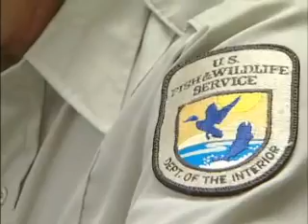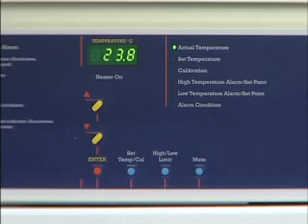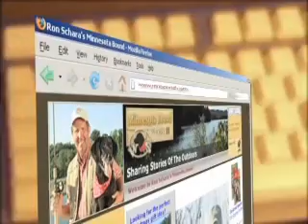Fish Disease Lab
Ron Schara takes a look at government fish labs and how they investigate instances of fish disease.